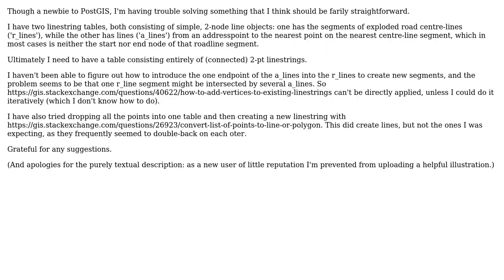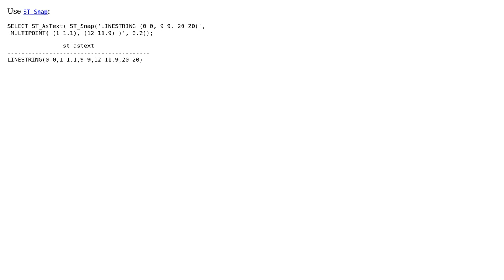GIS: adding multiple points to a linestring in PostGIS (2 Solutions!!)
GIS: adding multiple points to a linestring in PostGIS

With thanks & praise to God, and with thanks to the many people who have made this project possible! | Content (except music & images) licensed under CC BY-SA | Music | Images & others | With thanks to user saint_utz user Kelso user dr_jts and the Stack Exchange Network Trademarks are property of their respective owners. You are responsible for your own actions.